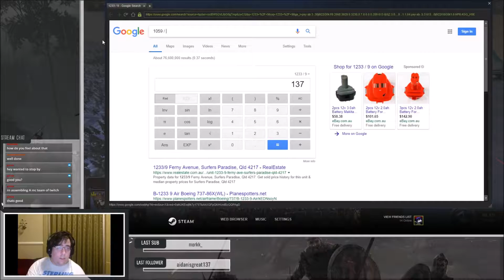Total War Britannia: Circenn ][ No Peace for the Wicked Part 3 - 21/05/2018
Very Hard/Legendary difficulty
Achievement: Do not negotiate peace with any faction.